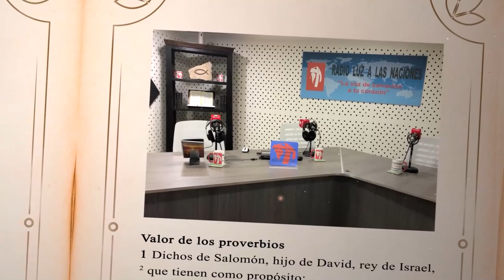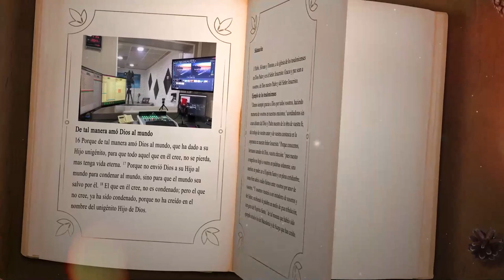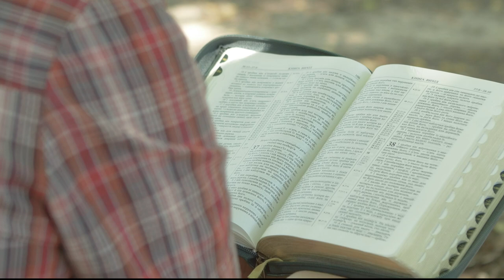DÍA 9 AGOSTO